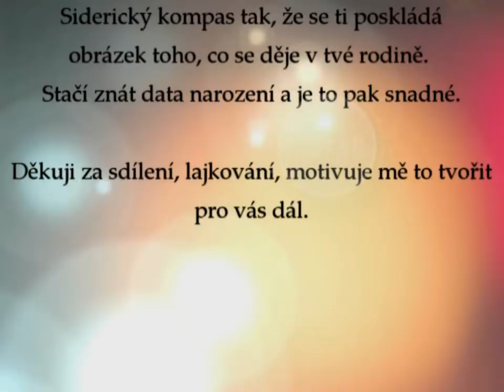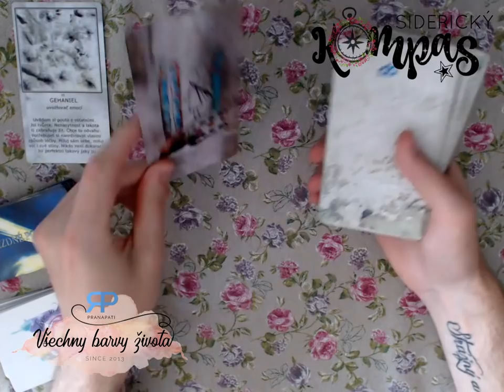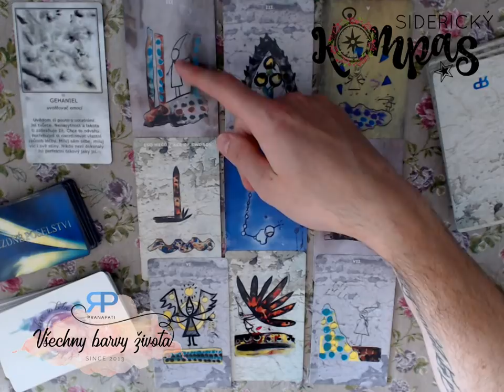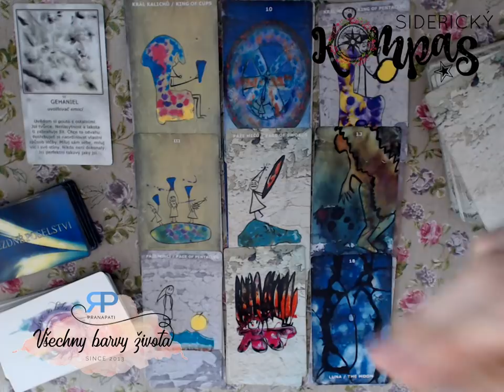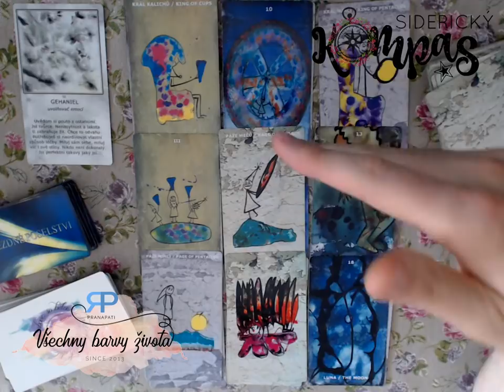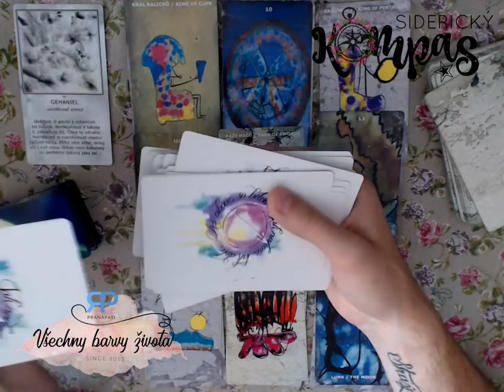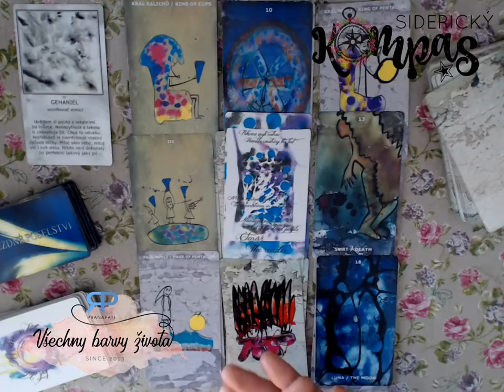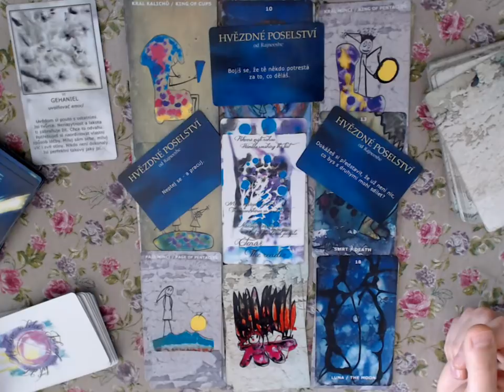Siderický kompas - Panna - červenec a srpen 2018 - výklad Tarotu pana Rohlíčka